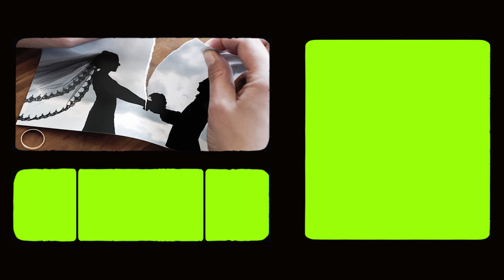Free Two Window Green Screen News Background Template 4k 2023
مرحبا بك
 يمكنك الانضمام في قناة التلكرام